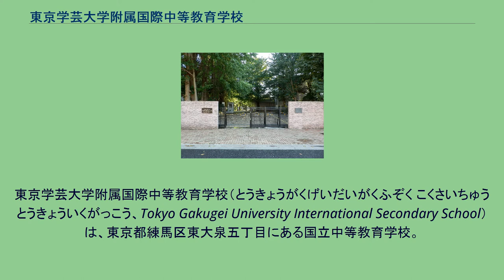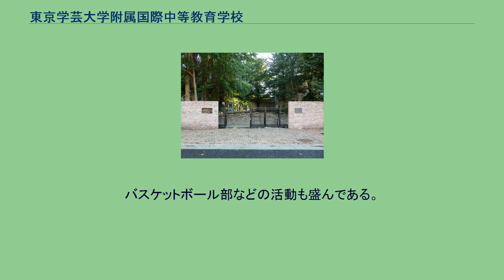東京学芸大学附属国際中等教育学校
東京学芸大学附属国際中等教育学校（とうきょうがくげいだいがくふぞく こくさいちゅうとうきょういくがっこう、Tokyo Gakugei University International Secondary School）は、東京都練馬区東大泉五丁目にある国立中等教育学校。
設置者は国立大学法人東京学芸大学。
東京学芸大学の附属学校。
国際バカロレア認定校。
通称は、英語表記の頭文字TGUISSの中からとり、ISSと呼ばれている。
2007年4月1日に、東京学芸大学附属大泉中学校と東京学芸大学附属高等学校大泉校舎を統合・再編して開校した。
1年生4月入学試験は、帰国子女と外部からの受験生が対象となる。
なお、新入生のうち一部は隣接する東京学芸大学附属大泉小学校からの内部進学生で構成される。
以降、1年生9月期入学から6年生4月期入学までの全ての学年において、年2回帰国生を対象とした編入試験が行われる。
なお、内部進学生徒の割合は年々減少しており、内部進学生徒用のテストが2013年度入学生から毎年9月頃に実施されている。
中等1年から3年は「前期課程」、4年から6年は「後期課程」と区切られている。
また、4年生から6年生はそれぞれ「単位制」を採用しており、80単位以上の修得が卒業条件である。
なお、本校は2010年2月付けで国際バカロレア資格MYP校に認定された。
また、持続発展教育 (ESD) の相互研究を目的とするユネスコ・スクールにも加盟している。
DP校にも認定された。
多様で異なる人々と、共生・共存でき、進展する内外の国際化の中で、活躍する力を持った生徒を育てる学校 部活動の設立条件として、最低５人の部員がいないと設立することができない。
なお、現在は教員の数が足りないことを理由に部活動の新設は認められていない。
過去にサッカー部が都大会に出場した。
過去に、全国大会に水泳部、関東大会に陸上部、都大会に硬式テニス部が出場した。
バスケットボール部などの活動も盛んである。
なお、硬式野球部はかつてはとなっていたが、2012年4月に「硬式野球部」へと変更になった。